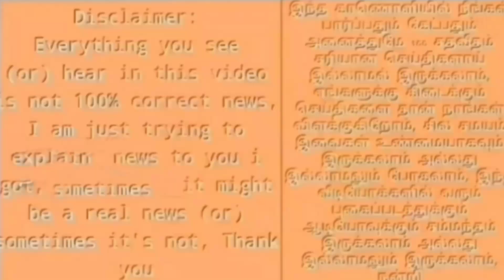உலகமே திரும்பி பார்க்கும் ஆட்சி ! ஸ்டாலினை கொண்டாடும் ஆந்திர மாநிலம் | அதிருப்தியில் மோடி